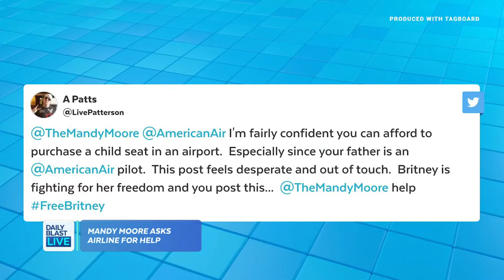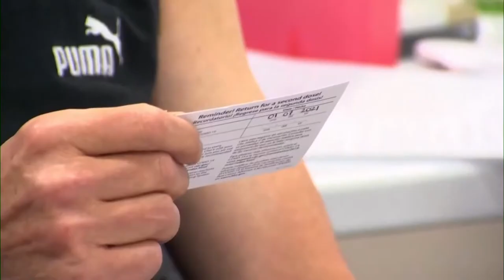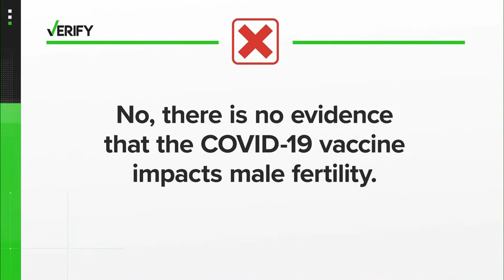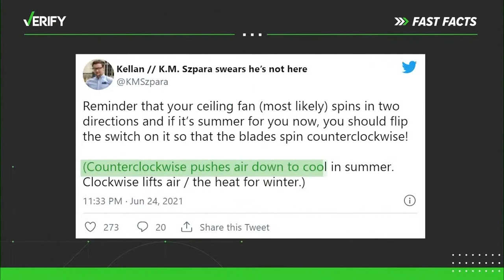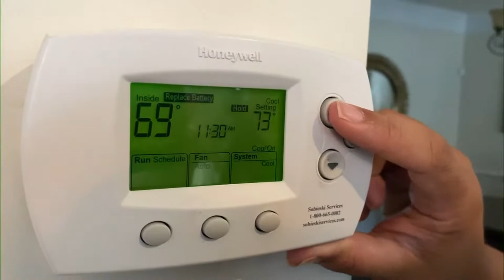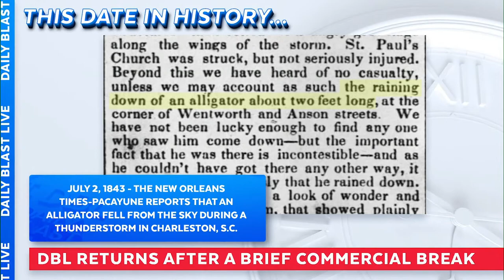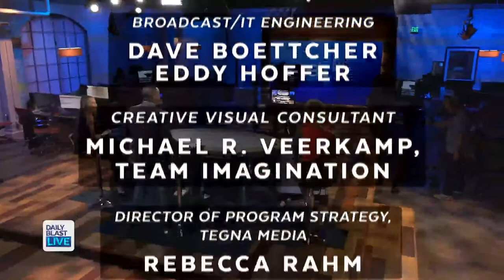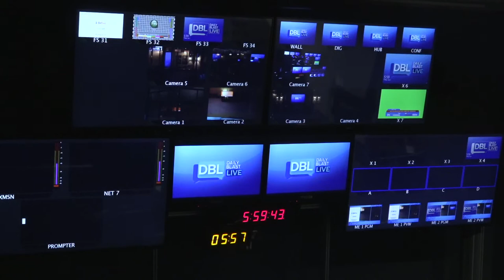DBL Access | Friday July 2, 2021